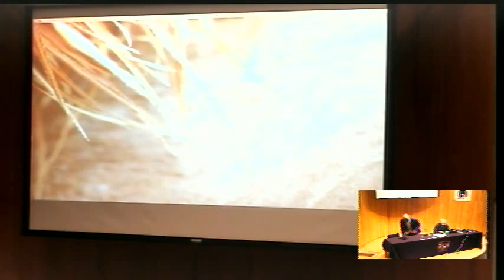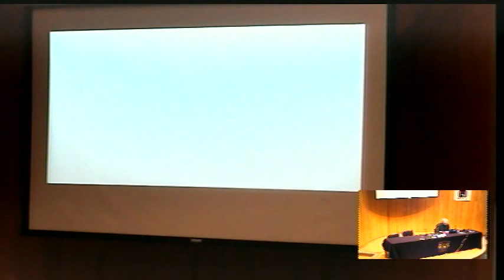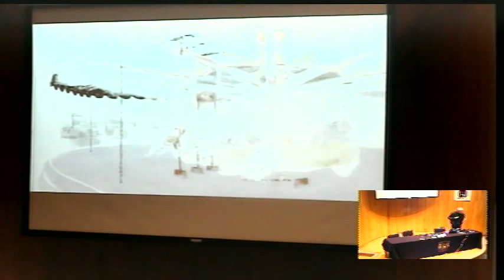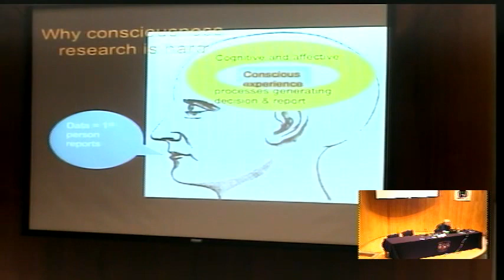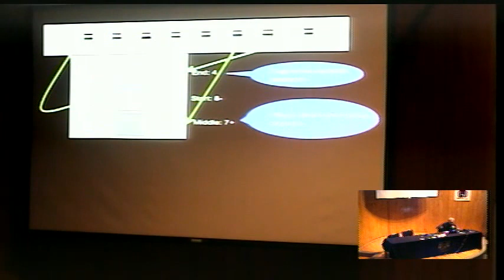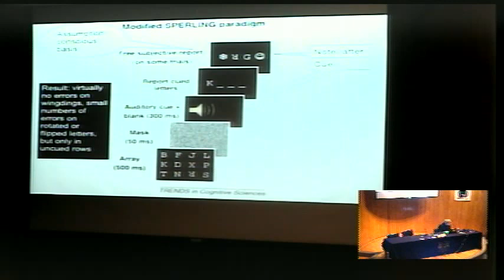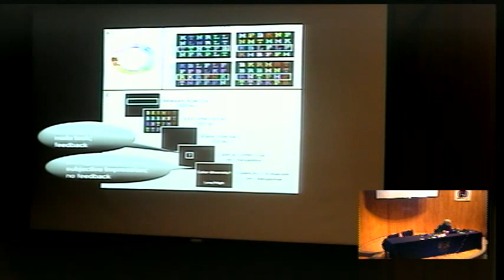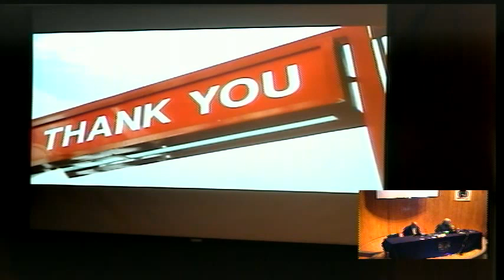Cátedra José Gaos, Viernes 13 de Marzo